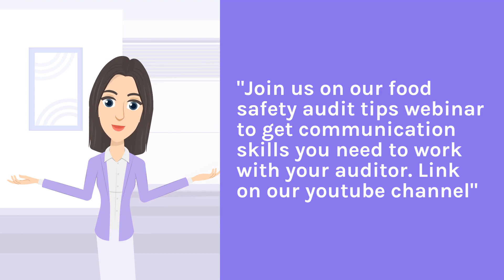Audit Tips 5 Communication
Effective communication is essential during a food safety audit or inspection.
Ensure to provide auditors and inspectors with the information they need to assess your food safety practices.

This can include providing access to your food safety plan, answering questions promptly, and being transparent about any issues that may arise.

Communicating effectively can help ensure a smooth and successful audit or inspection.

We can help you with your food safety program, audit and inspections.